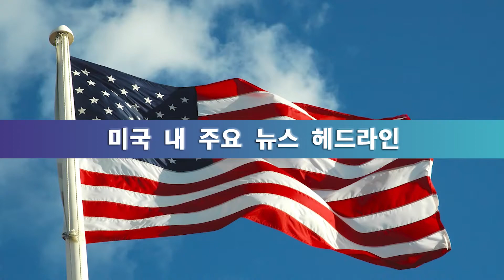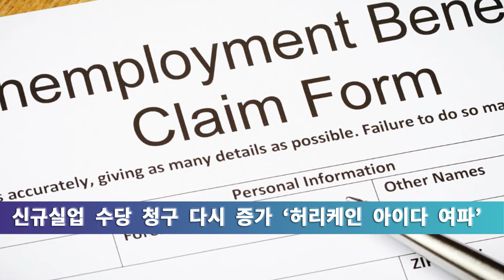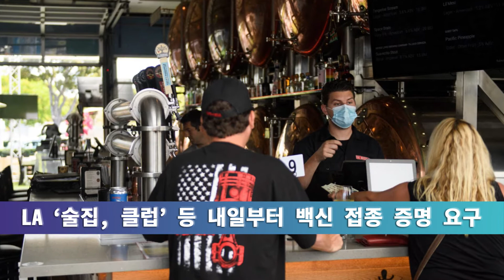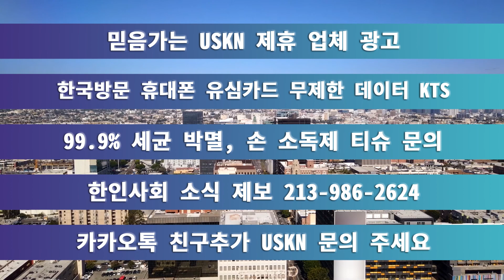미 전국 한인 밀집 지역 뉴스 09월 16일 목